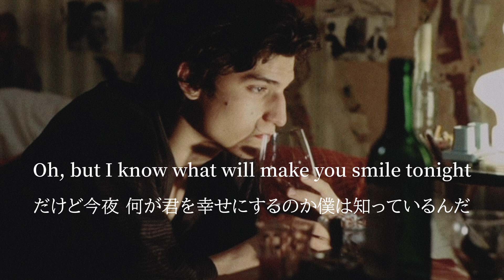【和訳】The Smiths - I Don’t Owe You Anything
少しだけ意訳。 movie:The Dreamers(2003) / ドリーマーズ(2003)

‹A nod was the first step›を‹Bought on stolen wine›を飲んで｢うとうとする｣ってことなのかとも思ったけど、相手から来いって言われて、それを了承して頷いたってことなのかなと。
脅迫的な歌ではないと思う。